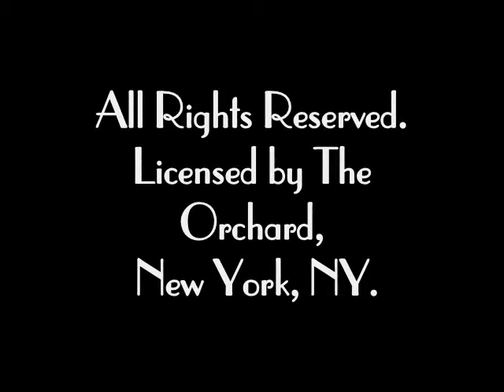Verne Langdon - Paramount On Parade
VERNE LANGDON - PIPE DREAMS /
Pipe Dreams is not your typical theatre organ album, but it is a fine example of another application of the instrument. In addition to accompaniment for silent films and organ solos, the theatre organ was used to accompany live vaudeville performances. This is a collection of historical recordings from 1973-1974 of this genre of music expertly performed by Verne Langdon. In fact, the CD itself is set up like an actual  vaudeville show and opens with a "Magic Medley" which includes the tunes "Old Black Magic," "Magic Is The Moonlight," and "It's Magic." It's so obvious from listening to this console-riser that Verne is a master at classic theatre organ stylings. Presented in the next 11 cuts on this CD are original accompaniments and segues composed by Mr. Langdon himself that could have been used for a live magic show. If you just close your eyes you can imagine the action that is transpiring on the stage. Verne's arrangements are aurally graphic and very clever. The album concludes with a rousing rendition of the Paramount Pictures theme , "Paramount on Parade." Verne is certainly not a neophyte in the world of performance music or theatre organ. He studied with the famous Korla Pandit, and he has performed at piano and organ on national radio and television over many years. His copious recordings range from theatre organ to harpsichord, and his arrangements span comedy to circus steam calliope. This instrument on this CD is the notable Lorin Whitney 4/34 Robert-Morton/Wurlitzer composite heard on many vintage theatre organ recordings such as Eddie Dunstedter, Gordon Kibbee, Jim Roseveare, and others. Mr. Langdon released the cult collector's album, Phantom of the Organ, on this very instrument in 1973. I think you will find this CD to be an interesting historical archive of material not so often found in recordings of the theatre organ.

- Andy Antonczyk
For the Records Reviews
Theatre Organ Magazine (March/April 2010)
Journal of The American Theatre Organ Society